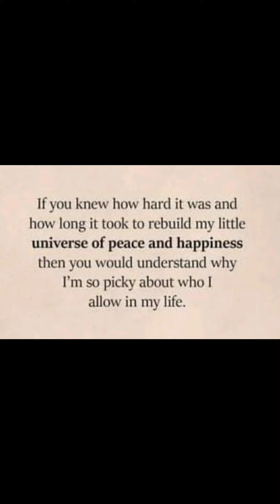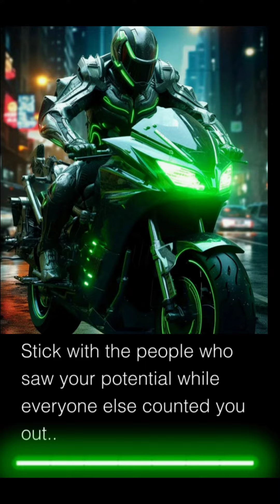🏓Motivational Video with Inspirational Quotes in pictures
Trending Topics:
Famous Quotes
Motivational Video
2023 Motivational Quotes
Movie Quotes
Inspirational Quotes for students
educational Quotes
2023 Inspirational Quotes
motivational pictures
Motivational speeches
Mike Tyson
Snoop Doggy dog
Eminem music
health
Coffee Quotes
President Biden
Side Hustles 2023
Tom brady news
fitness goals
fitness fun
WWE News
Dave Chappelle
Tom Cruise
Miles teller
Tom Hanks
Austin Butler
Stranger Things
Kevin hart
Dwayne Johnson
Sylvester Stallone
Taylor swift Quotes
Queen Elizabeth
Joe Rogan
Neffex songs
Neffex music
Hurricane updates
Hurricane tracker
DIY Projects
craft projects
Blockbuster video
Jake Paul
Jake Paul vs nate diaz boxing
ufc 291
2023 NFL Football schedule
Brock burdy
2023 nfl draft
success Stories
Conor McGregor
Micheal Chandler
Micheal Bolton
Rihanna music
Artificial intelligence
success quotes
SpaceX launch
Caleb Martin
Top Motivational Pictures
Bill gates
Denver nuggets
2023 nba draft
Princh Harry
Love Quotes
Imola
Bruce Willis
max strus
Aaron Gordon
Top Motivational quotes
LeBron James
Fubar show
Arnold Schwarzenegger
Jimmy Carter
Playstation Showcase 2023
Apple TECHNOLOGY
Apple WWDC 2023
WWDC2023
VIRTUAL REALITY
HALEY
Binance
Mac Pro
MacBook Air
Pence
Bob iger
Google Glass
Tim Cook
Stanford
Ready player one
watchOS
OBJYN
Lincoln lawyer
Jimmy Carter
Expendables 4
Quantum AI
Youtube tv
American Gladiators
Hogan
Eyesight
Dc Comics
Donald trump
$AAPL
The flash movie
Michael Keaton
Batman
Owen hart
CP3 and Steph
Warriors
submersible
Dana White
Breaking news
World news
Local news
Nba Draft 2023
Kim petras
Monday Motivational quotes
Lonzo ball
Denver weather
Red Rocks
Jeremy renner
Jalen Hood-schifina
Cam Whitmore
Elon Musk
James Cameron
Chris Paul
Top Motivational speeches
Motivational speeches
study Motivation
Lewis Capaldi
Jon ham
NASCAR
Julian Sands
Supreme Court
Jimmie Johnson
Ryan Seacrest
Don lemon
Ryan Mallett
Shohei ohtana
CRYPTOCURRENCY
Learning crypto
how to get motivated
youtube shorts
highly Motivational trailer
2023 NHL Draft
The Witcher season 3
Parkland shooting
Affirmative action
Robert de niro
Wimbledon
Allison mack
Threads
Rudy farias
Keke palmer
George Michael
Instagram threads
Jimmy butler
threads
Friday feeling
Taylor swift
Britney Spears divorced
Madonna in hospital
Andy Murray
Bob Marley
slack
jane birkin
carlee Russell found
Fargo shooting
inter Miami
Powerball numbers
zarina hashmi
Tom Holland
Ryan gosling
Djokovic
Powerball drawing
Pat Fitzgerald
Jamie fox
student loan forgiveness
Toby Keith
blacklist
Tony Bennett died
XRP
Writers Strike
Republican debate
Donald trump mugshot
Bob barker died
Jimmy buffett died